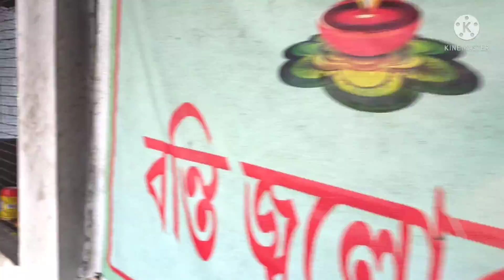basodev than || naruwa satra || May 4, 2022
rashlila |aghashor|majuli mask
maisya avatar vauna
muaythai sedow boxing
majuli rash lila
majuli rash lila
mask making
mask making
vauna homaroh
maisya avatar